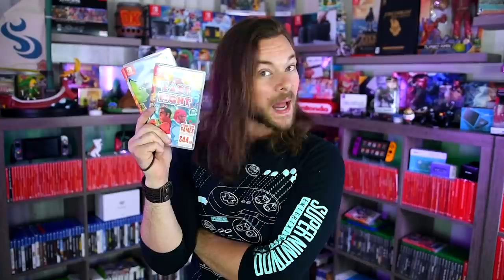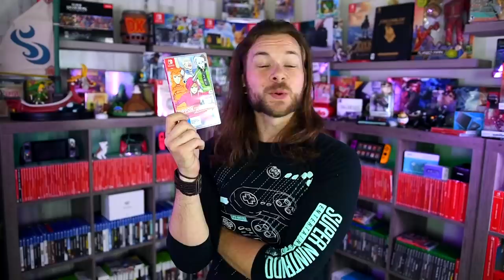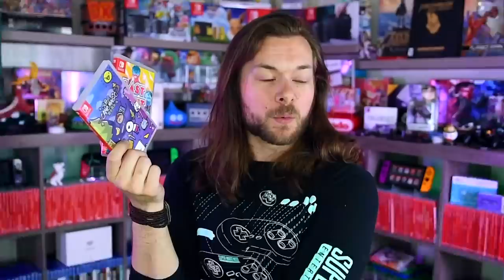My Girlfriend & I Buy WEIRD Nintendo Switch Games!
WEIRD, STRANGE & OBSCURE Nintendo Switch Multiplayer Games / Co-op Games with my Girlfriend Kim! Europe Region Exclusive Nintendo Switch Games we found in Australia! Kim's Channel